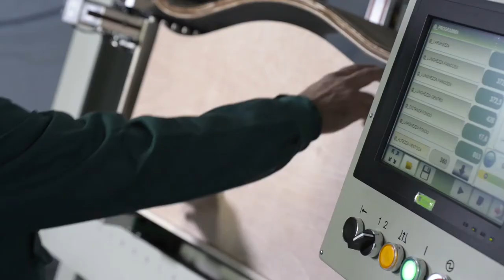Máy lắp ghép ngăn kéo - Omec SCA1200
1- Máy chà nhám - Heesemann - Đức
2- Máy chà nhám - Houfek - Cộng Hòa Séc
3- Máy cnc 3d 6 trục - PADE - ITALI
4- Máy cnc trung tâm, máy khoan liên kết, beam saw - AES - Thổ Nhỉ Kỳ.
5- Máy dán cạnh - Turanlar - Thổ Nhỉ Kỳ
6- Chuyền sơn tự động, robot KAMA - Thổ Nhỉ Kỳ